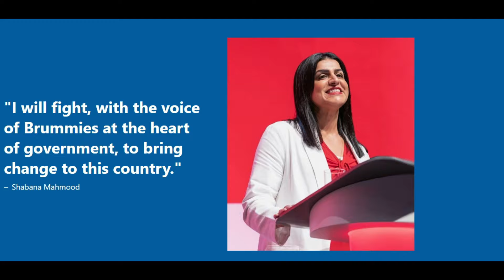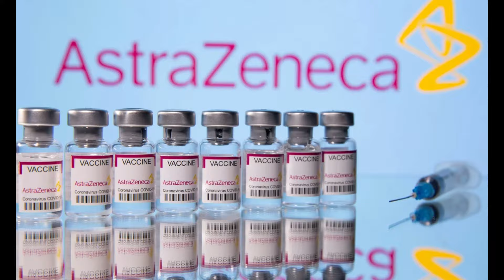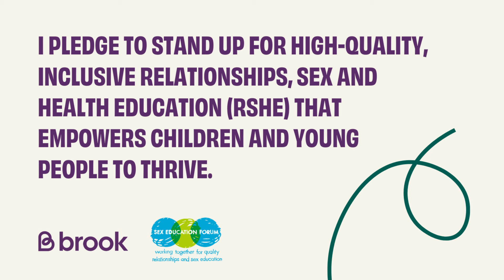Pissed Off Postman Sweeney Pat Nostradamus Blues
Thanks to everyone for watching. - Pissed Off Postman Sweeney Pat has the Nostradamus Blues and he ain't not had his bacon sarnie neither. Tirrah!